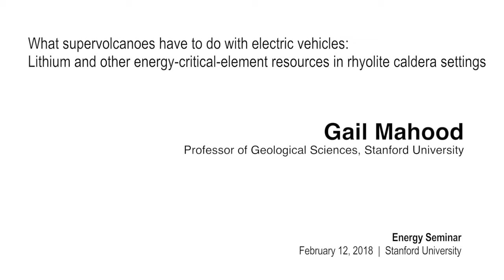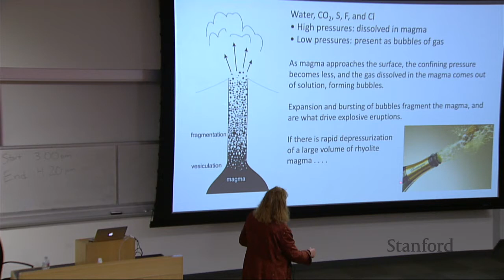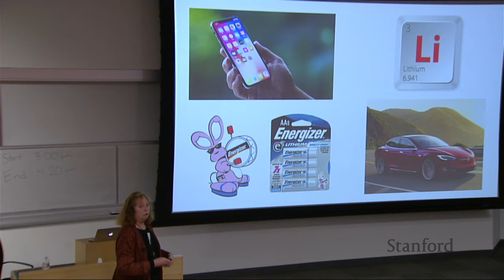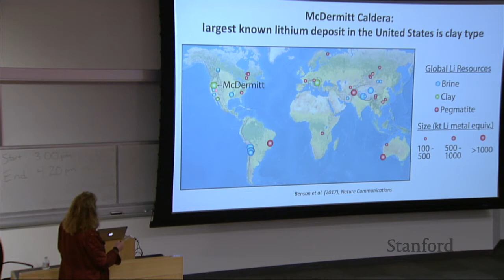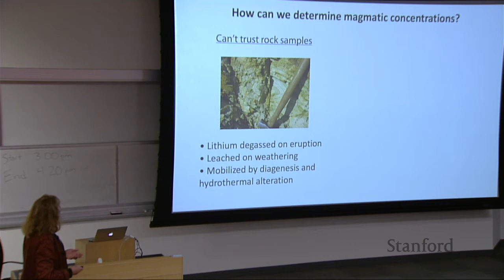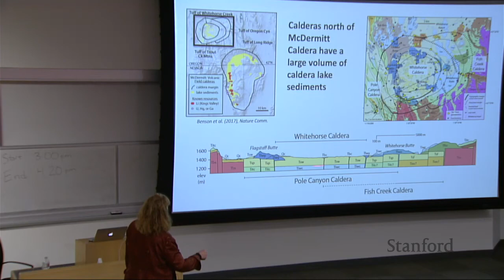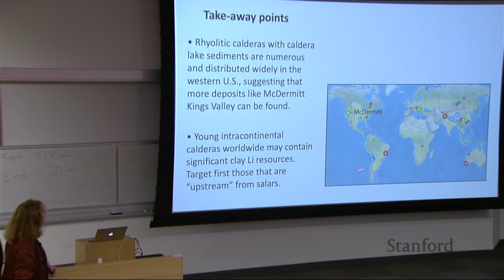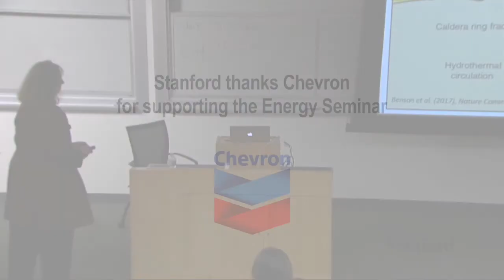Gail Mahood | What Supervolcanoes Have to do with Electric Vehicles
Rhyolitic calderas—the explosive “supervolcanoes” like modern-day Yellowstone that spread ash continent-wide—have long been recognized as hosts for traditional metal resources such as Ag, Au, Pb, Zn, and Cu, which form by circulation of hydrothermal fluids driven by the heat of the magmatic intrusions below. Recently, calderas have been foci of exploration for non-traditional resources that are essential to clean-energy technologies. The shallow levels of calderas have features that make them particularly suited for creation of resources of energy-critical elements such as lithium, gallium, and rare earth elements: abundant faults and fractures that provide pathways for mineralizing fluids, a source of metals in the vast quantities of volcanic ash formed in the explosive eruptions that lead to caldera collapse, and caldera lakes in which easily altered glassy ash accumulates and the elements are concentrated. In Mid-Miocene calderas associated with the inception of the Yellowstone hotspot, zones of hydrothermal alteration along caldera-collapse ring faults contain Ga and REE enrichments to near-economic levels. Most significantly, Li-rich clays form on relatively low-temperature alteration of the fine-grained ashy sediments. These Li-rich clays in McDermitt Caldera on the Nevada/Oregon border constitute the largest Li resource in the United States. In order to understand what controls the concentrations of energy-critical elements in magmas, we analyzed melt inclusions trapped inside quartz crystals from units erupted in a variety of tectonic settings. Ga and REE concentrations are highest in alkalic rhyolites that form within thin or extending continental crust. Li enrichment is associated with more aluminous magmas, and the highest concentrations are found in magmas that form within thick continental crust. The magma that erupted at McDermitt Caldera was not extraordinarily enriched in Li (or Ga and REE), but the volume of ash formed in this caldera-forming “supervolcano” was sufficiently large that leaching of the ash provided enough Li for it to be concentrated into the largest resource in the United States. In the Great Basin there are dozens of calderas with preserved caldera lake sediments that constitute targets for further exploration for energy-critical elements.